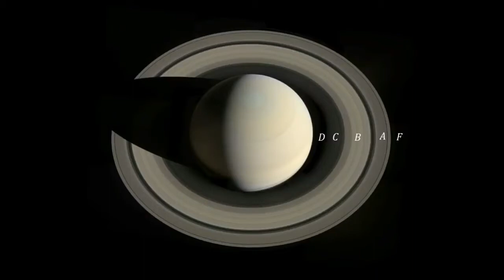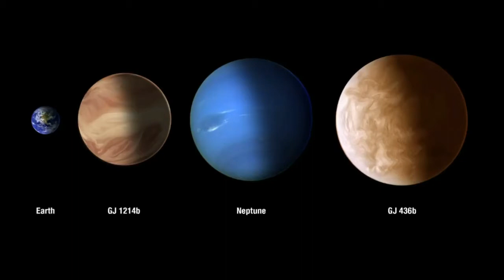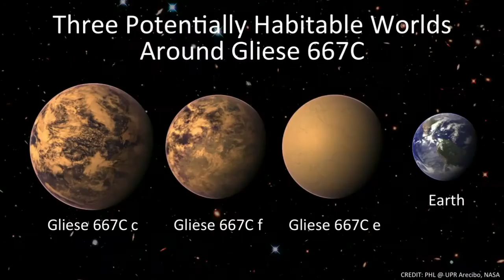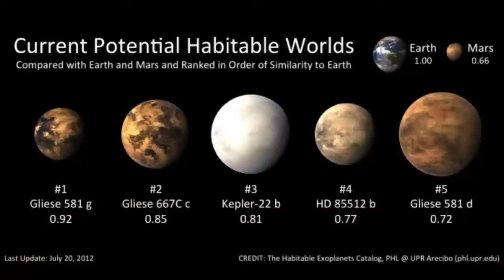10 KAKAIBANG PLANETA NA NATUKLASAN NG NASA |TOP 10 |kuya eli's channel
10 KAKAIBANG PLANETA NA NATUKLASAN NG NASA |TOP 10 |kuya eli's channel

All the videos uploaded in my channel are under the license of creative commons.. That giving permission from the owner to reuse their videos without asking Giving any credit put on their description.

Credit to owner for background music and image.

Related topic
10 kakaibang planeta
mga kakaibang planeta